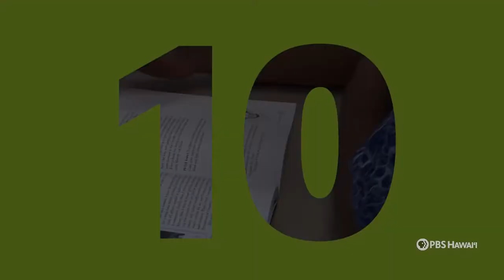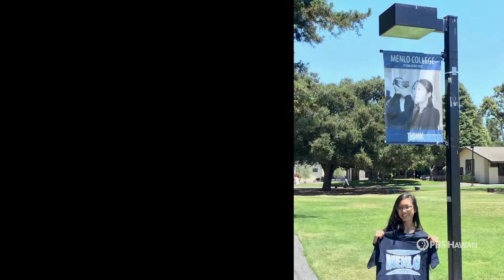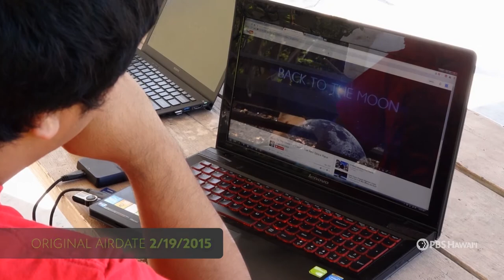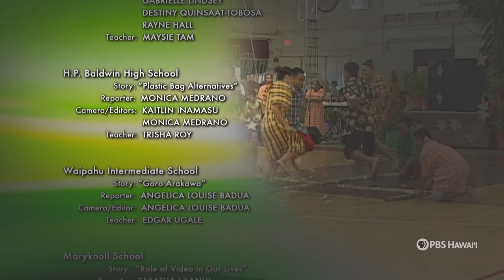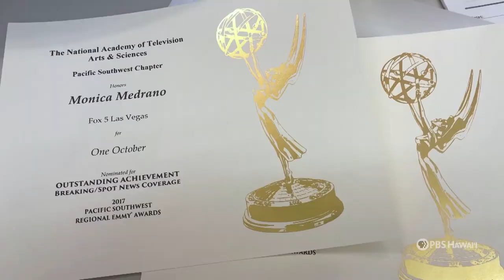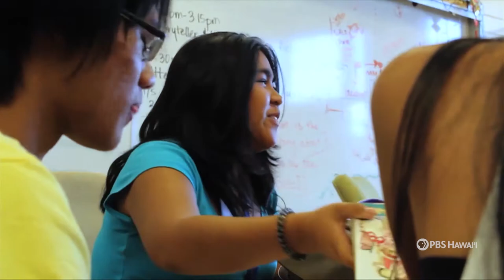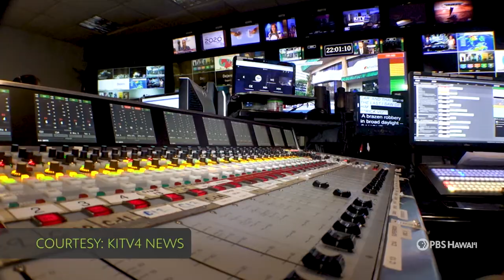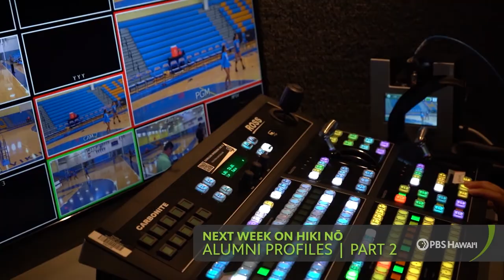How Discovering Storytelling Led a Teen from Homelessness to a Broadcast Career | HIKI NŌ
Thurs., June 10, 2021 7:30 pm

In celebration of the 10th Anniversary of HIKI NŌ, outstanding alumni from the first decade of the program are profiled in this first installment of a two-part series. Featured in this episode are:

Waiʻanae High School graduate Crystal Cebedo who, as an eighth-grader at Waiʻanae Intermediate, helped to produce a story about her terminally-ill mother, which set the bar for the intensely personal, highly emotional stories that have become a hallmark of HIKI NŌ.

Kua O Ka Lā Miloliʻi Hipuʻu Virtual Academy graduate Hoku Subiono, whose story on the Mauna Kea Thirty Meter Telescope dispute served as a model for how HIKI NŌ can report on complex, controversial topics with objectivity and neutrality.

Kaitlin Arita-Chang and Monica Schmidt, who both graduated from H.P. Baldwin High School on Maui during the first season of HIKI NŌ. During their senior year, they partnered on a HIKI NŌ story about Maui’s plastic bag ban, which won 1st Place for Best News Writing in the very first HIKI NŌ Awards. Kaitlin went on to become press secretary and deputy communications director for U.S. Senator Mazie Hirono and is now working in public relations in Honolulu. Monica has gone on to become the executive producer of the morning show at FOX5 in Las Vegas, Nevada.

Kapolei High School graduate Joshua Saludez, one of the very first HIKI NŌ writer-reporter-editors, who is now the broadcast media lead at New Hope Leeward church.

Waipahu High School graduate Victoria Cuba, who discovered the power of storytelling when, as the subject of her first HIKI NŌ story, she revealed that she was homeless.

HIKI NŌ 6|10|21: HIKI NŌ Alumni Profiles, Part One